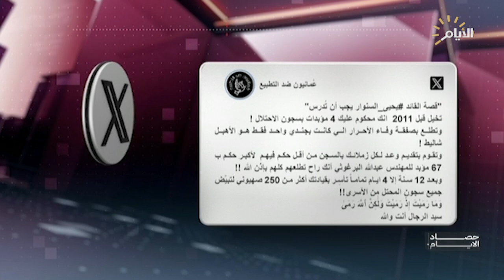حصاد الايام مع محمد رضا | تظاهرات لخريجي الطب .. رفض التعديل لقانون التدرج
تظاهرات لخريجي الطب .. رفض التعديل لقانون التدرج

 د. محمد عبادي/ ممثل دفعت ٢٠٢٣ في بغداد

د. علاء المالكي / نقيب ذووي المهن الصحية

ماجد شنكالي/ عضو لجنة الصحة النيابية

العراق يحتاج 16 مليار شجرة .. مشروع " الحزام الأخضر " ما الذي تحقق منه ؟

لبيب فتاح / راائد أعمال في مجال البيئة

عادل المختار / خبير زراعي من  أربيل

محمد الخزاعي / المتحدث باسم وزارة الزراعة